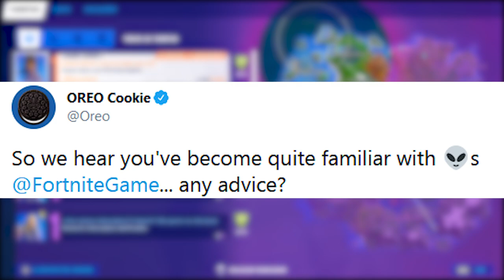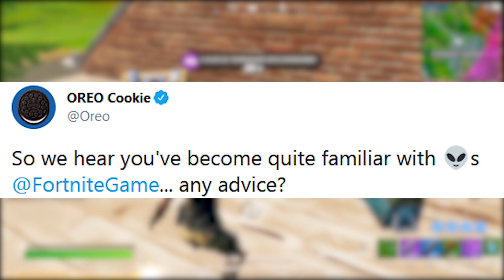FORTNITE - NOVO TEASER, MAPA TEMPORADA 7 e JOGO GRÁTIS?!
Fala gurizada, nesse vídeo comento novo teaser Temporada 7 Fortnite Battle Royale, tema alien, mapa temporada 7, jogo grátis e mais. Espero que gostem :)

Programa para editar: Adobe Premiere